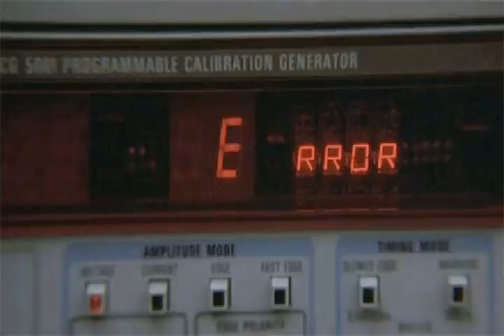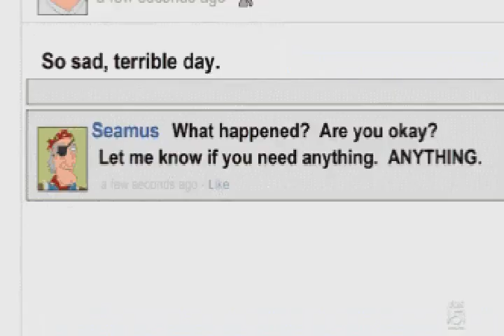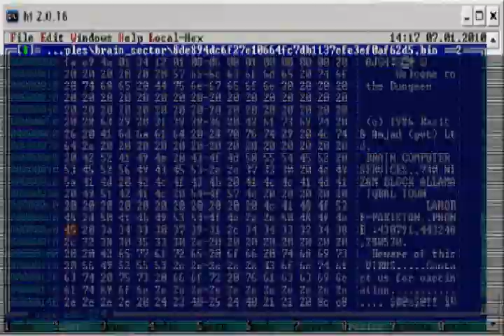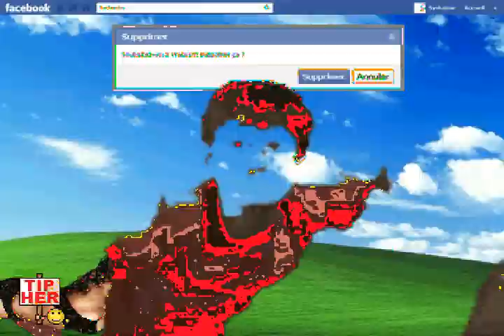MVGEN $ T A C C A $ T A C C A !1!1!!11 by トニー Crocano GIF Powered Music Video Generator